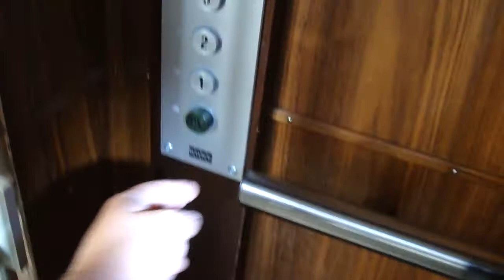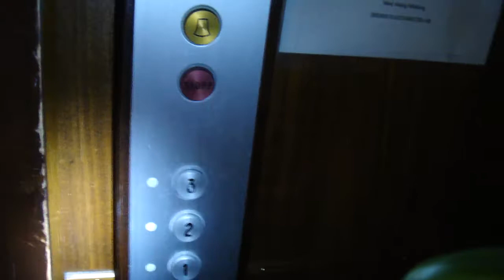ASEA Elevator, KONE Mod, Broken lamp @ Drottninggatan 17, Örebro